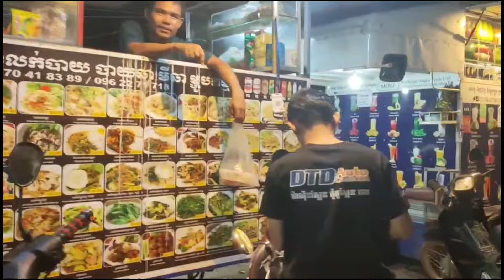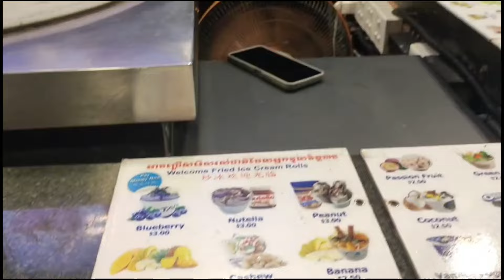How Is The Night life In Siem Reap When Early At 8 PM Around Pub Street 🇰🇭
Hello everyone! In this video, I'll give you a real view of the streets near and around Pub Street, showing what it looks like at around 8 PM, just as the night begins.

Social